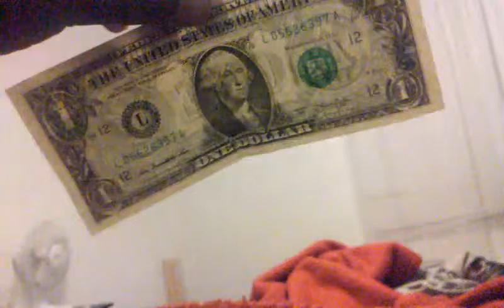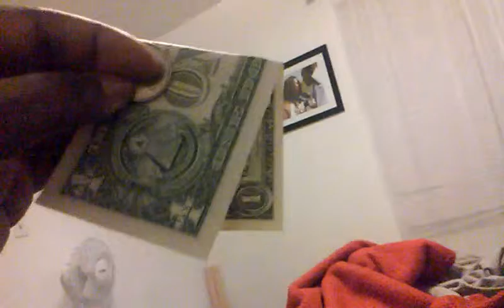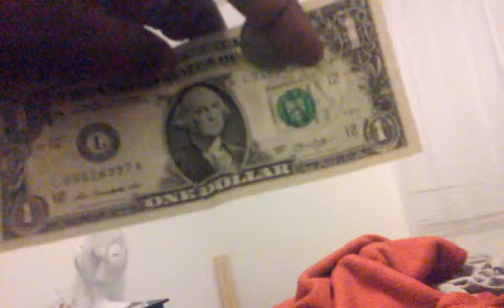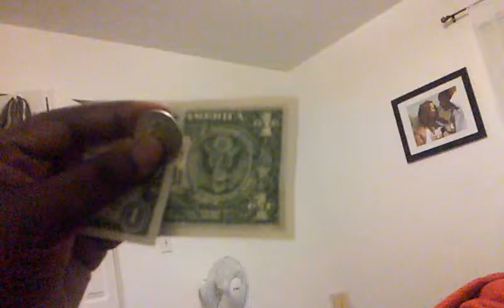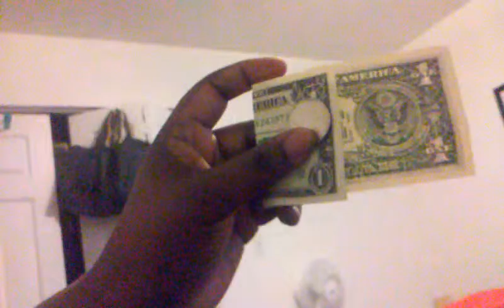The Walker's Show:Episode 5, A Measure of Marriage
When a man finds a wife, he finds a good thing. When a woman asks that man for some money, he finds a dollar...and 25 cents.

Plush UNLTD
Tiffany Danielle